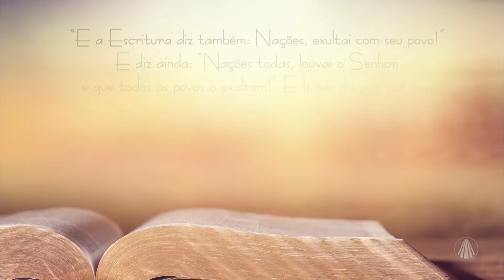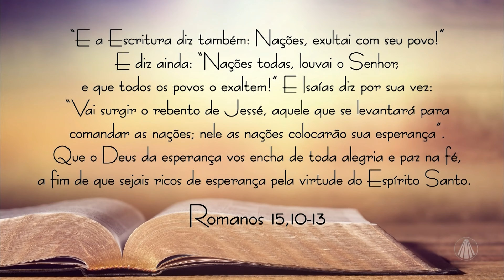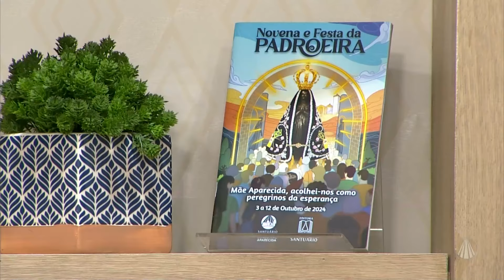Construindo possibilidades - Esperança como pilar da construção!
Quando passamos por algumas necessidades na vida, temos a natureza de encontrar maneiras para superar essas adversidades. Deus nos ajuda a encontrar essas soluções através da sua palavra. Reflita com a leitura de Romanos 15, 10 - 13.

Programa "Bênção da Manhã" exibido dia 25 de setembro de 2024.

TV APARECIDA
É bom estar onde a Mãe está!